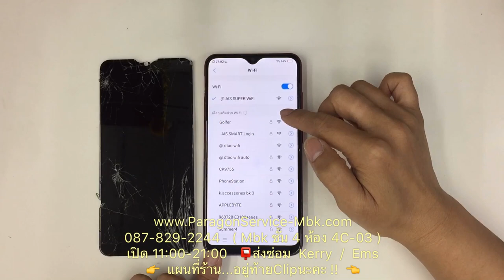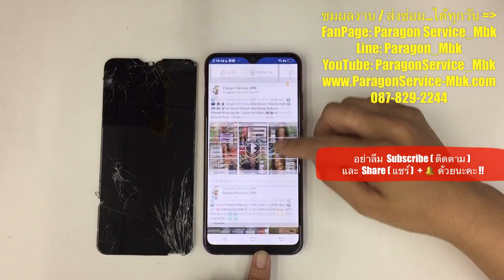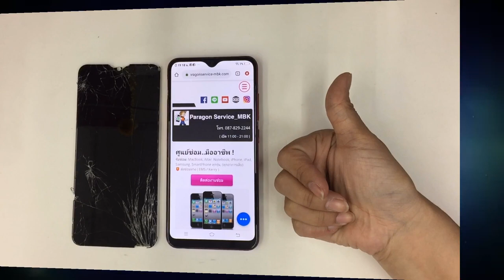VIVO Y95 จอแตก จอมืด เปลี่ยนจอ Crack Screen Change Display( /087-829-2244)